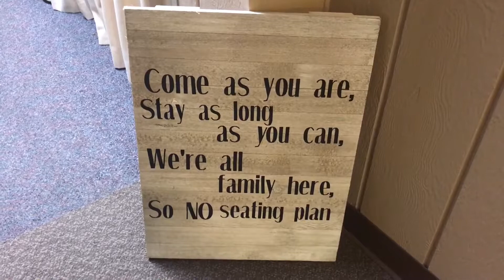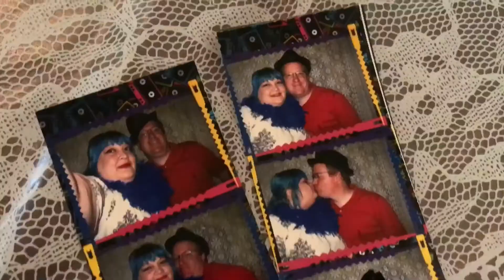PARTY! | WIDTW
We partied in the pool, we partied under fireworks, we partied at a wedding! And I was in a film! What a time to be alive!